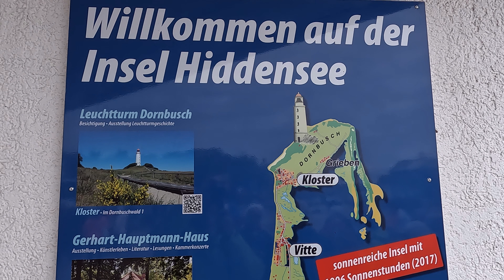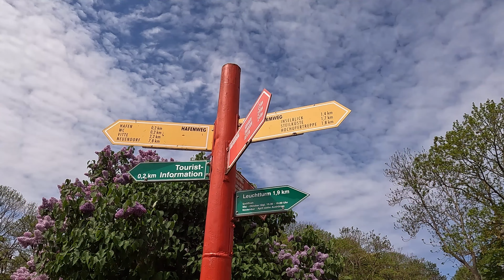Deutsche Ostseeküste: Hiddensee (4K-Video, kommentiert)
Unter ausgiebiger Verwendung animierten Kartenmaterials porträtiert das Video das Naturparadies Hiddensee, eine autofreie Insel an der deutschen Ostseeküste.